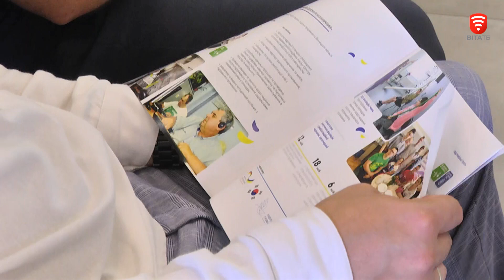Від потреб до дій: на панельній дискусії обговорили потреби суспільства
Зібрались аби обговорити питання взаємодії з громадськістю. На панельній дискусії представники фонду громади "Подільська громада" прозвітували про свою роботу за минулий рік. Розповіли про гуманітарний хаб, проєкти, заходи та стипендіальні програми. А основним напрямком роботи фонду залишається підтримка армії та переселенців. Для кращого розуміння потреб суспільства впродовж травня та червня фонд провів опитування серед вінничан. Запитували про проблеми громади та міста, і шляхи їх вирішення, також оцінювали якість надання послуг та привабливості міста. Не оминули увагою і громадську активність та волонтерство. В опитуванні взяли участь 386 людей, віком від 15 років.